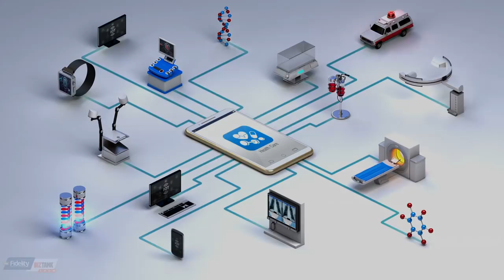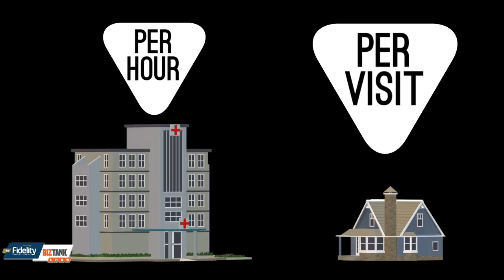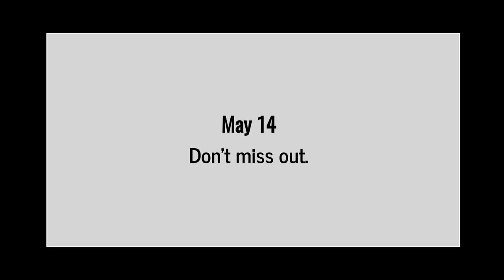Isaak Treats Eli - BizTank Season 13 Episode 01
BizTank's Season 13 Goes Live! Episode 01: Isaak Treats Eli.

BizTank is making its debut by releasing the 13th season's Episode 01 "Isaak Treats Eli" just in time for the Pesach season!

The Joel Klein investor panel - BizTank - was hosted live as the Fidelity BizTank show in honor of Fidelity's grand opening of it's 20,000 square ft. state-of-the-art headquarters. The mission of the show is to connect entrepreneurs with investors who believe in empowering the entrepreneurial community.

Joel Klein is an acclaimed business coach and consultant, and with the time launched the Joel Klein investor panel -  BizTank - where presenters come together on a monthly basis.

BizTank episodes will be released regularly, starting May 14th.

Enjoy the first episode of this season and on the BizTank Channel on YouTube.